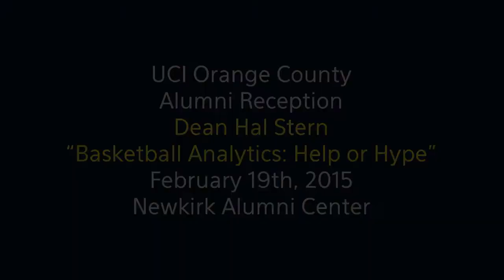Dean Hal Stern "Basketball Analytics: Help or Hype"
Dean Hal Stern of the UCI Donald Bren School of Information and Computer Sciences speaks at the UCI Orange County Alumni Reception at the Newkirk Alumni Center. His informative and fun talk is titled "Basketball Analytics: Help or Hype." His talk was given to a group of alumni just before the UCI basketball game where UCI beat Hawaii 75-60.